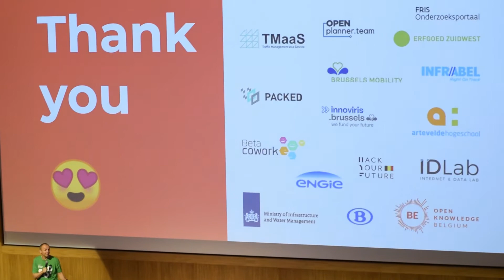Meet open Summer of code 2019!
Meet open Summer of code, a Summer project filled with plenty of learning experience!

Make sure to visit osoc.be for more info.